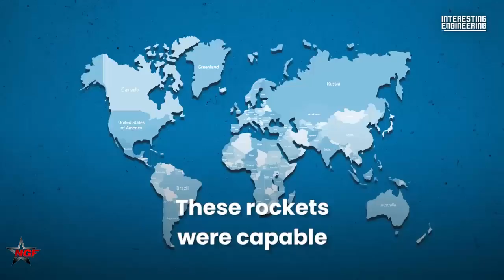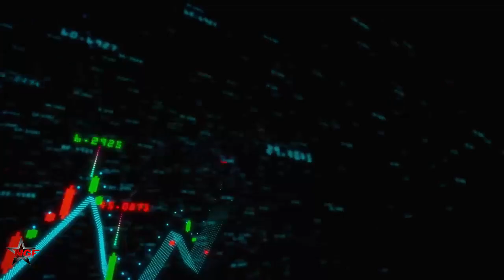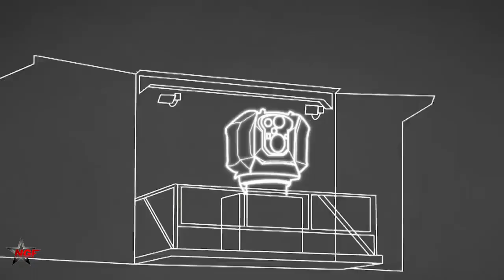Iron Beam : Israel has begun rapid deployment of the laser air defense system To Counter Missiles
The new laser system, called the Iron Beam, will work alongside the Iron Dome, increasing coverage and efficiency. However, its effectiveness might be limited under poor weather conditions. There are plans to develop an Iron Beam model for aircraft use, but this might take longer than expected.